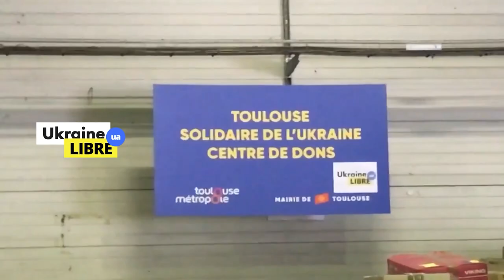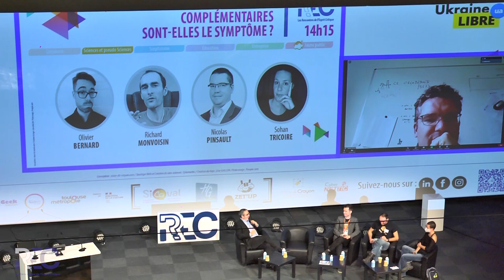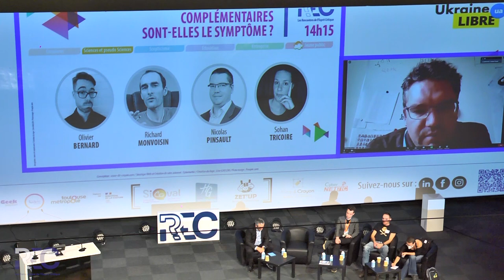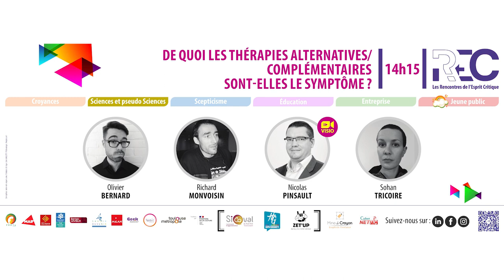De quoi les thérapies alternatives / complémentaires sont-elles le symptôme ?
Table ronde avec Olivier Bernard (Pharmacien, auteur du Pharmachien), Richard Monvoisin (Docteur en didactique des sciences et épistémologie), Nicolas Pinsault (Directeur du département du Kinésithérapie de l’Université Grenoble-Alpes, maître de conférence -HDR) et Sohan Tricoire (Naturopathe repenti-e)
Animation : Boris Georgelin